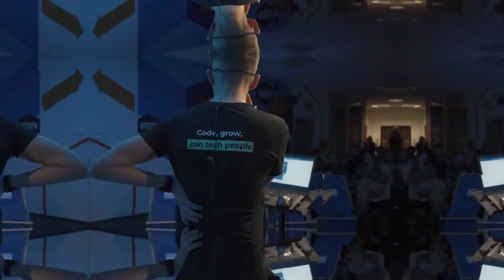CodeMeetings #17 w RST Software - podsumowanie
👨‍💻 👩‍💻 CodeMeetings to ludzie, pomysły, mnogość technologii i jedna wspólna idea -opowiedzmy innym o naszych doświadczeniach, zebranych przy tworzonych przez nas projektach!

💬 Zaprośmy gości, społeczność IT do naszego Meethub’a, spotkajmy się, porozmawiajmy i wymieńmy się wiedzą!

Ostatnie spotkanie ("Pogadajmy o JavaScript), to już #17 edycja, która i tym razem odbyła się w formie hybrydowej - w naszym biurze we Wrocławiu i na żywo, na naszych kanałach social media.

📹 Zobaczcie jak było, na naszym wideo podsumowaniu :)

👋 Do zobaczenia podczas kolejnej edycji!